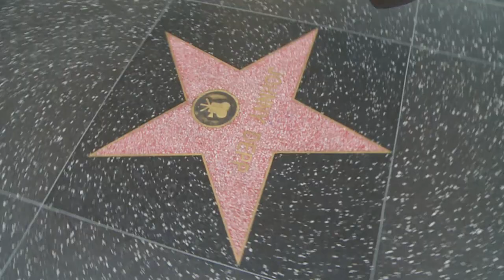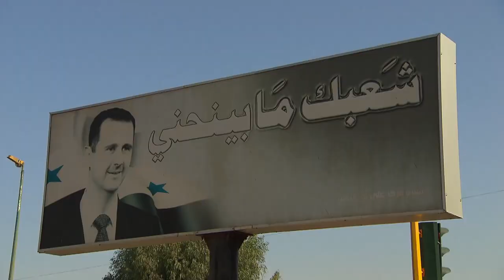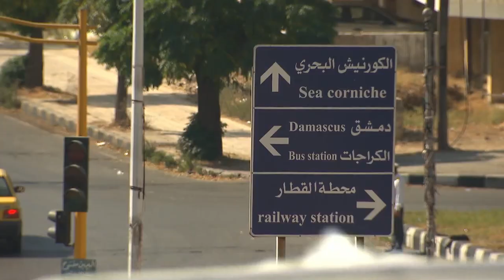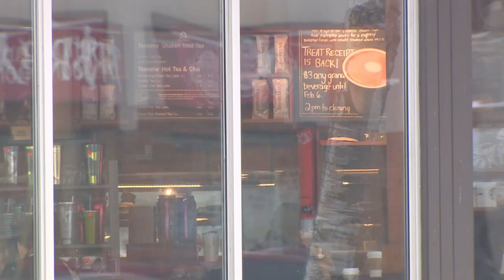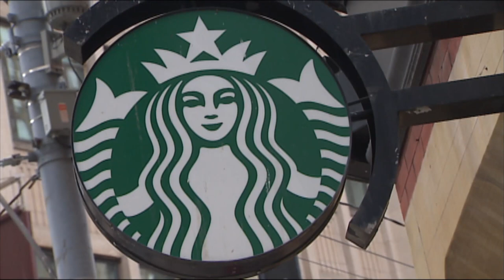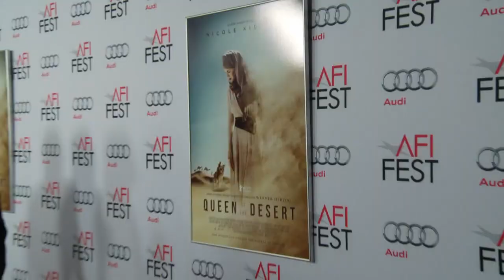The "Syrian Kevin Spacey's" journey from Jihad to Jay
Jay Abdo was known as the Kevin Spacey of Syria, he escaped the Assad regime and now he's trying to make it in Hollywood.